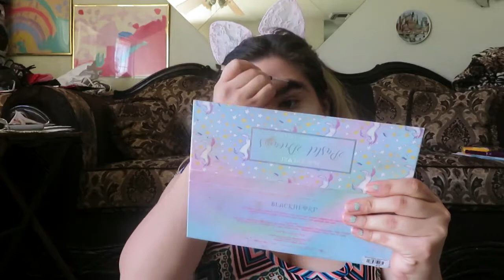Get Ready With Me: Spring 2018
Hola chicas!!!
I'm sorry I hadn't upload or filming video. A lot things happen to me but I do love filming videos that I love and I hope you love the videos that I'm filming. I'm still uploading every Saturday. See you next Saturday!!!

Social Medias
Snap Chat- quetzalli12856
Musical.ly- @quetzalli12856
vero- Quetzalli Velazco